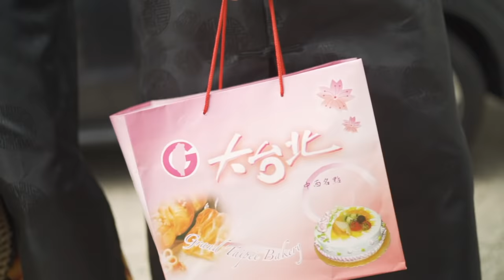Wiz + Duck - Chinese Wedding Tea Ceremony with Lion & Dragon Dance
Traditional Chinese wedding tea ceremony for Wiz and Derrick held on 24.11.18

Lion and Dragon dance performed by the Chinese Youth Society of Melbourne

Gear: Sony a7III | Distagon 35mm f1.4 | DJI Ronin-S